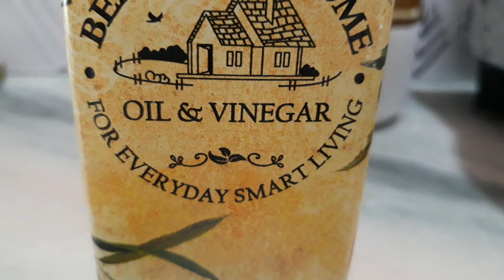Pinwheel Samosa I chicken pinwheel Samosa | iftar special snack recipe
|How to make pinwheel Samosa|

Ingredients :

For dough

Maida - 1 1/2 cups
Rava/semolina - 2tbsp
Ajwain /ayamodakam - 1/4tsp
Sugar - 1/4tsp
Salt
Oil
Water

For filling

Chicken - 150gm
Potatoes - 2
Chilli powder - 1/2tsp
Chicken masala powder - 1/2tsp
Onion - big one
Curry leaves
Oil